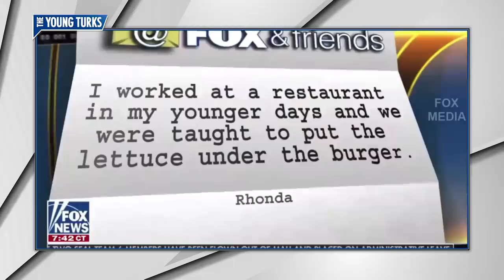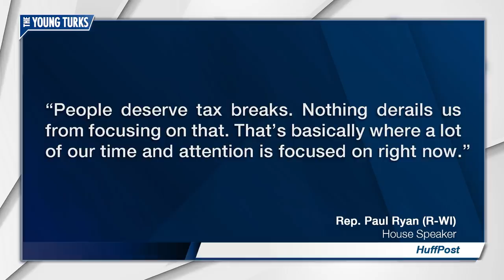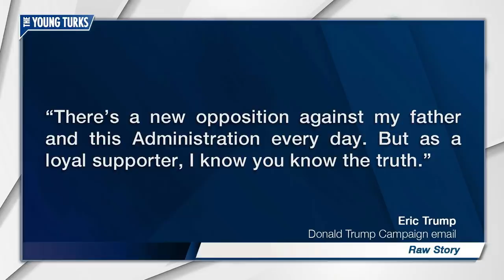Fox News: What Indictments? Cheeseburger Emojis Are The REAL Story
Is this real life, or Fox News? Cenk Uygur, hosts of The Young Turks, discuss.

"News like the indictment of the former campaign head of the president of the United States is typically treated by outlets as an all-hands-on-deck effort, demanding the attention of the full newsroom to get the story to readers and viewers. That's certainly how many outlets today are approaching the news that President Donald Trump’s former campaign chair, Paul Manafort, has been indicted on, among other charges, conspiracy against the US.

But not, apparently, Fox News, which spent the morning going back and forth from the indictment news, which broke before Fox & Friends’ third and final hour, to stories about … cheeseburger emojis.”*